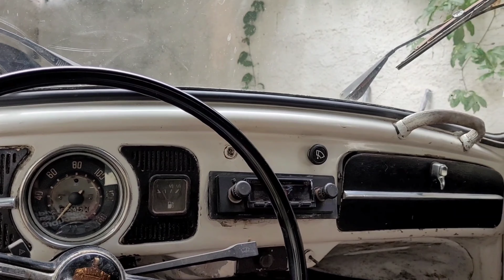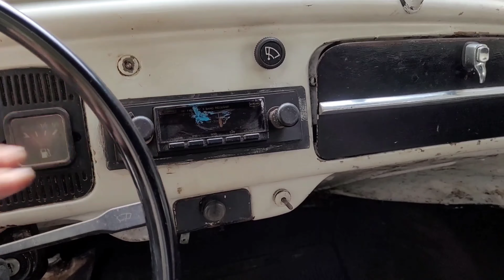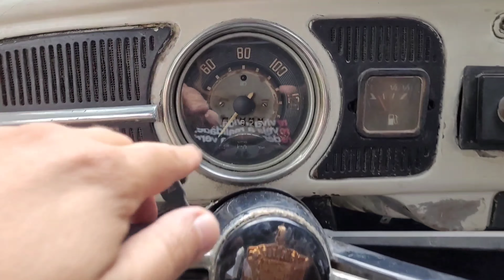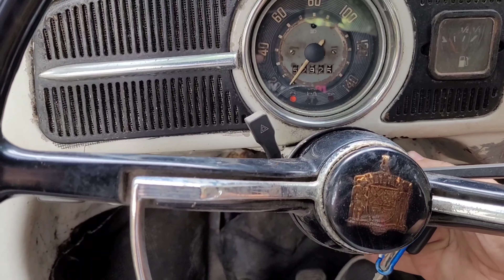FUSCA MODELINHO# 1965 MAIS BARATO DO YOUTUBE | 5.999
Fusca modelinho 1965 por R$ 5.999